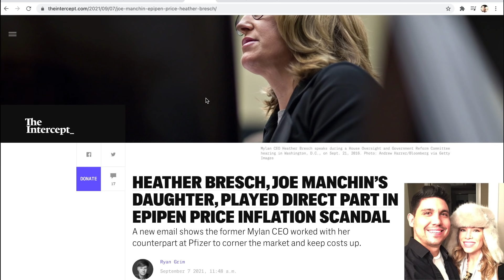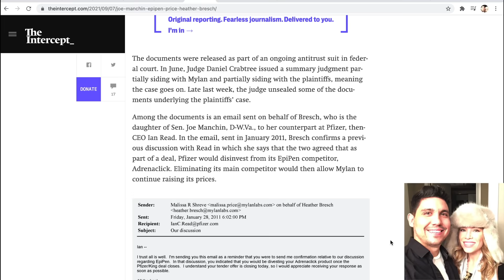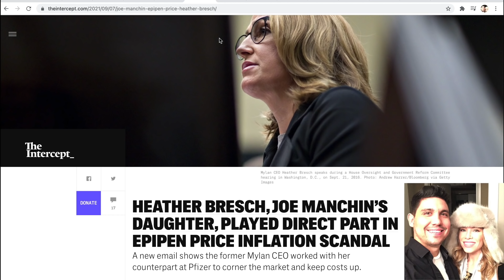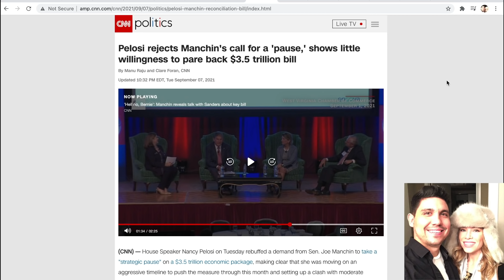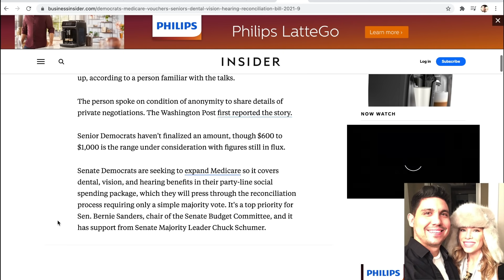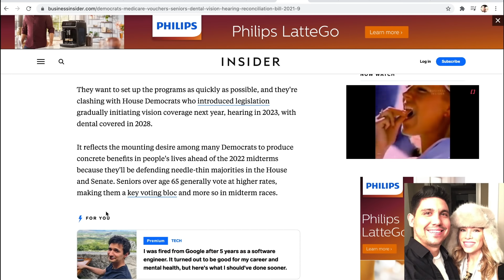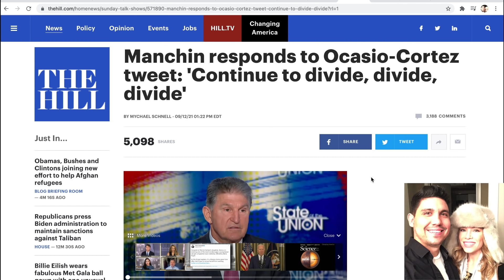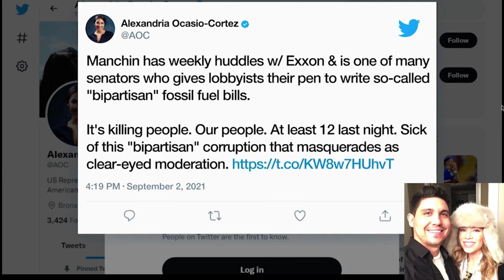Stimulus Check Update